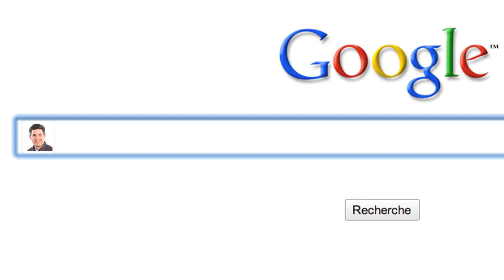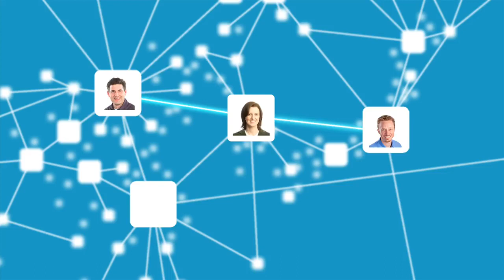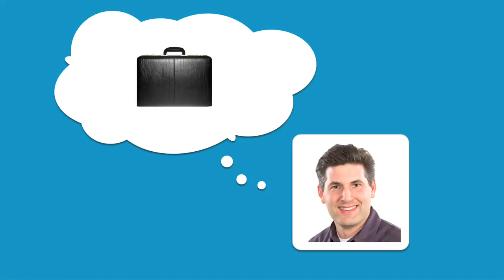Qu'est ce que c'est LinkedIn